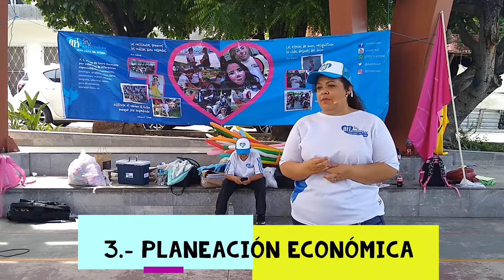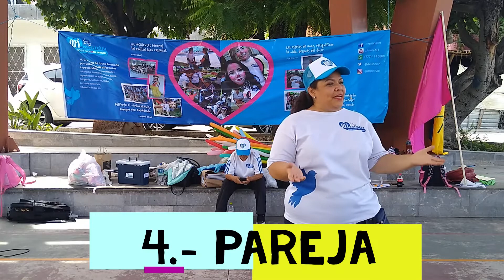Taller escuela para padres AEI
Taller escuela para padres en el "Viernes familiar recreativo y terapéutico" en la alameda de Jojutla Mor.

Gracias Sistema DIF Jojutla por la coordinación y alianza, gracias corazones azules, gracias a Dios por la oportunidad de servir.

Evento 48
24 junio 2022